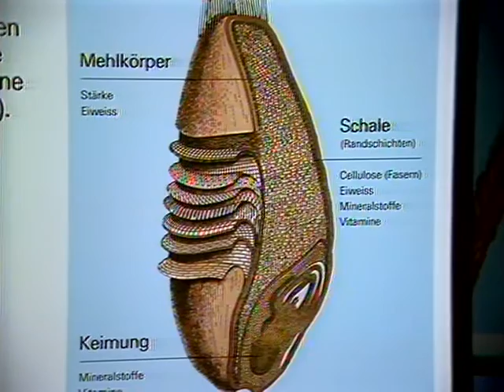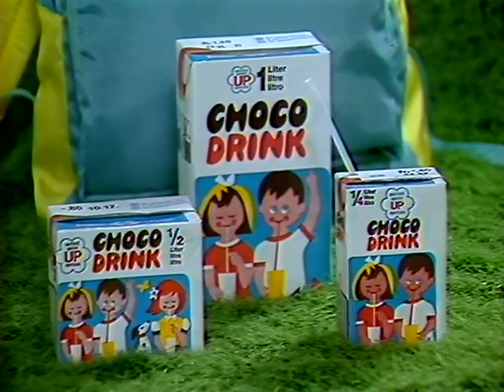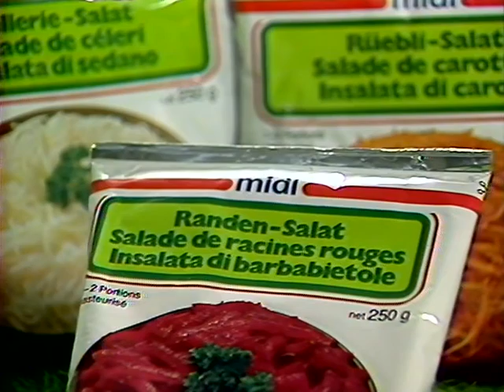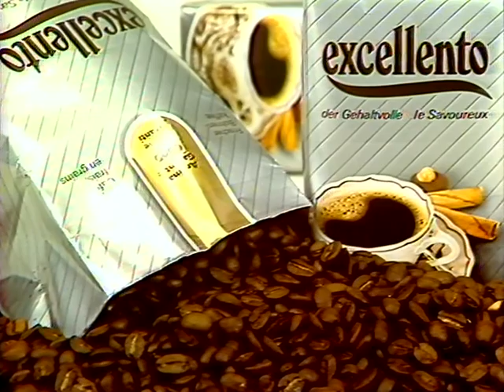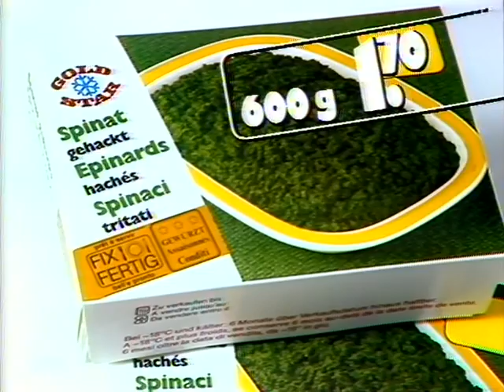Coop Mittwochstudio, Folge 472 vom 24. September 1986